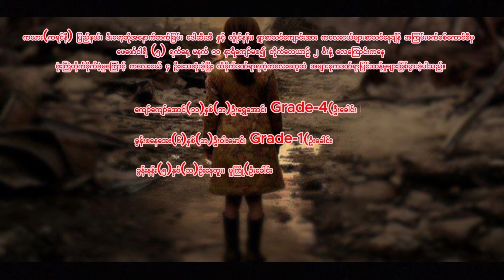"ONE DAY" cover song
created by the students of YFHS